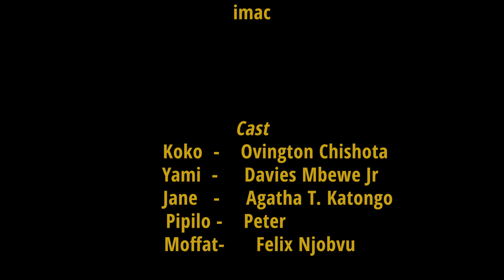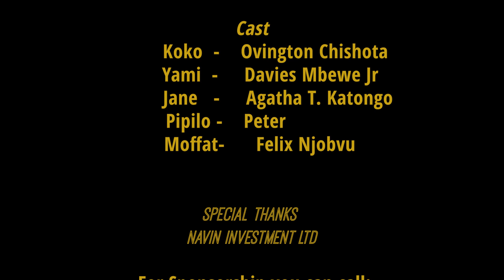The Professional Beggar Episode Thirteen